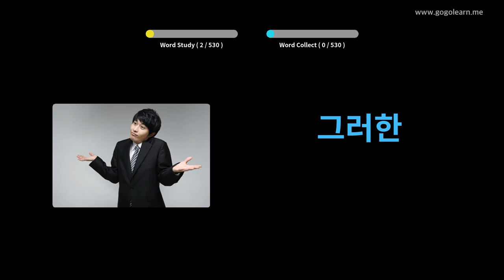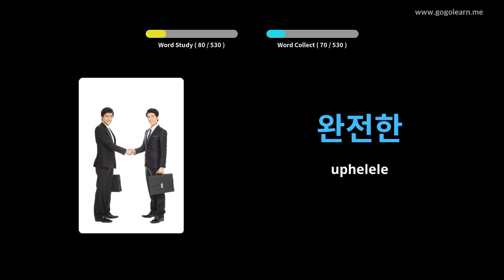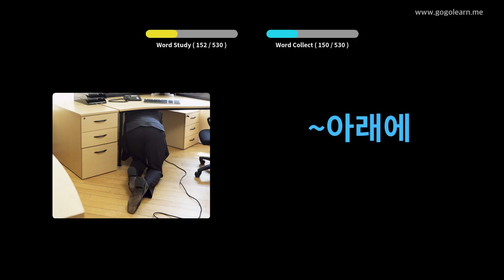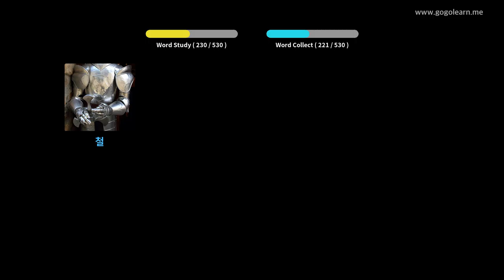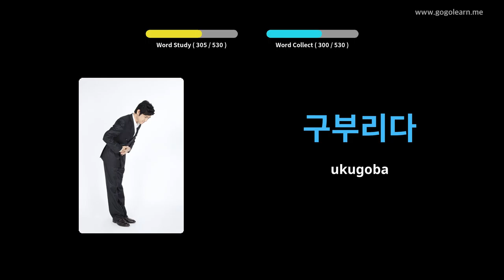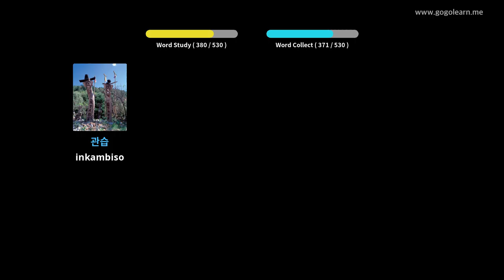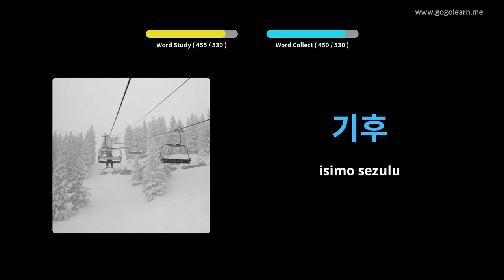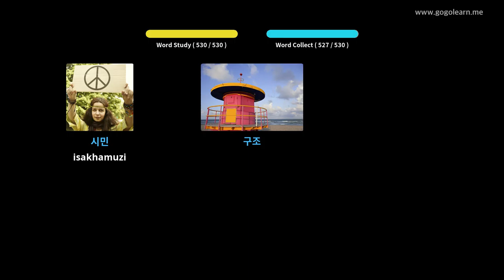I-Korea Vocabulary Basic School School | Golearn